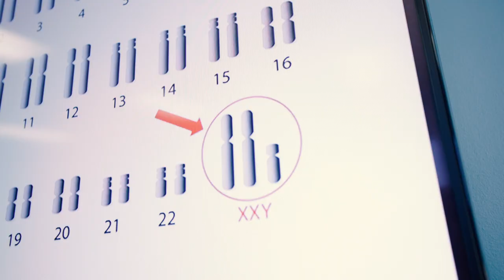Georgia College Pre-Med Mentoring Program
Our Pre-Med Mentoring Program offers a unique opportunity for students to prepare themselves for a career in medicine. We at GCSU believe that preparation for gaining admission to a medical school is just the beginning. Our goal is not just to make you competitive for medical school admission but to equip you to be successful as a physician.